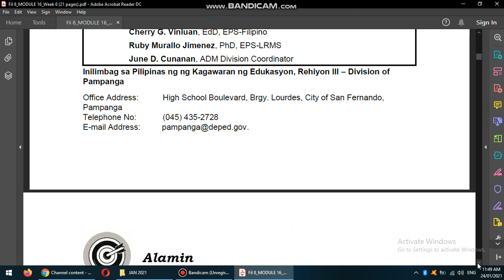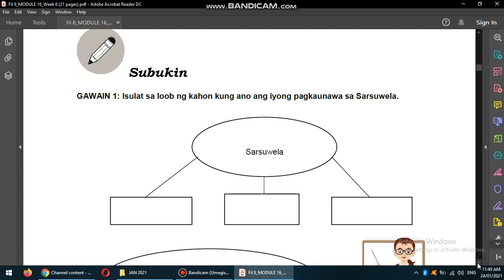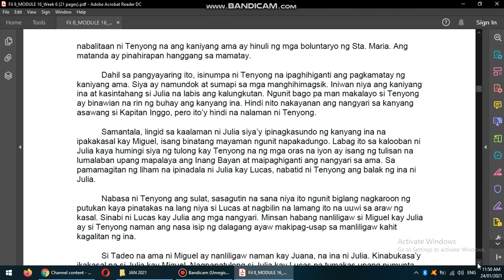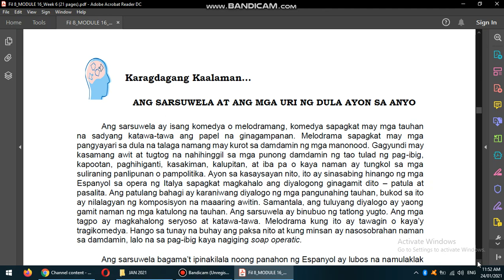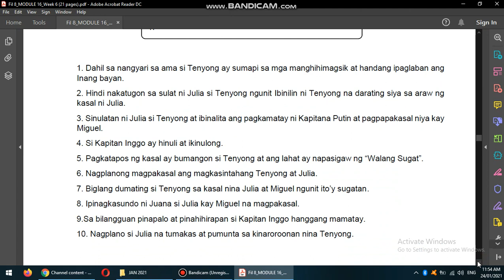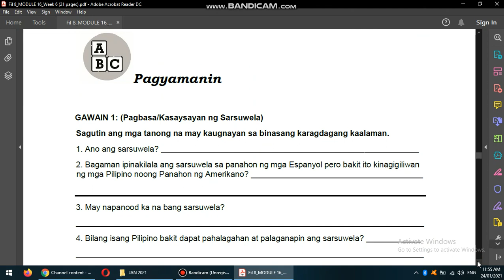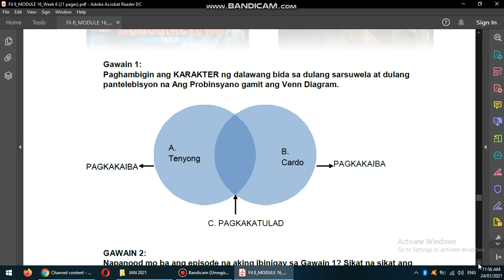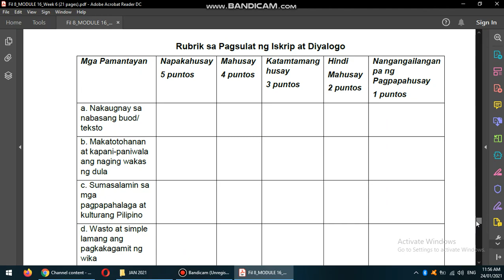SARSWELA | Filipino 8 | Ikalawang Kwarter | Modyul 6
The New Normal Teaching will greatly affect both the teachers and students in absorbing knowledge in this digital setup. This educational video was created to supplement the crafted modules of DepEd (SDO-Pampanga) and TV-aided instruction. The teacher-creator aims to provide additional learning resources in the distant and digital modalities.

All credits to SDO-Pampanga for the modules.